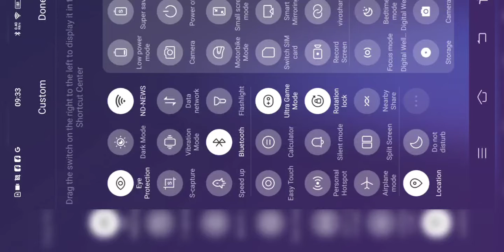i show my bgmi inventory noob or pro wired Gaming YT